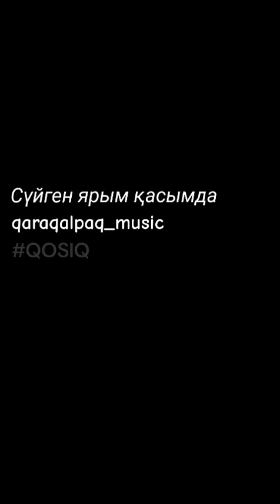Бахадыр Өтежанов - Әй Жоралар қосығы Архив_тарийх каракалпакстан нукус #2023